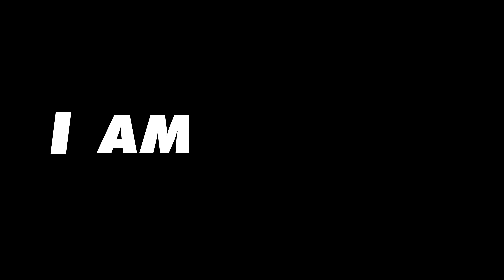WHIPLASH PAIN GOES FROM HEAD TO TOE! (Brittany’s First Time)